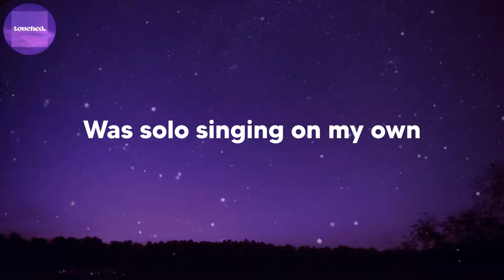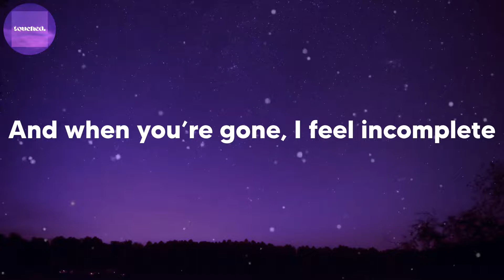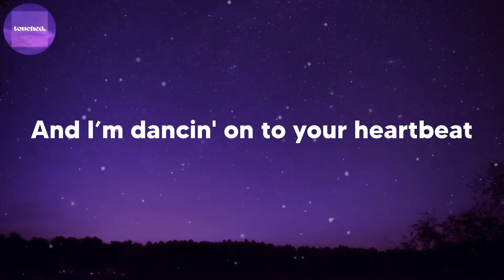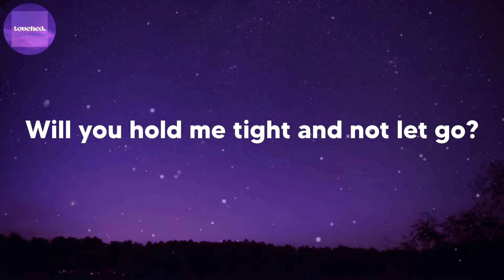Clean Bandit - Symphony (feat. Zara Larsson) (lyrics)